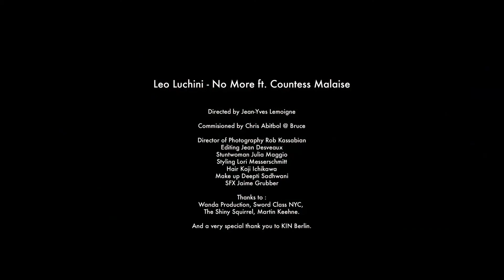Leo Luchini 'No More' by Jean-Yves Lemoigne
Directed by Jean-Yves Lemoigne

Commissioned by Chris Abitbol @Bruce

Director of Photography : Rob Kassabian
Tech crew : Jeff Clanet, Yusuke Naito, Nathan Cluss.
Editing : Jean Desveaux
Stuntwoman : Julia Maggio
Styling : Lori Messerschmitt
Hair : Koji Ichikawa
Make up : Deepti Sadhwani
SFX : Jaime Grubber

Thanks to :
Sword Class NYC,
The Shiny Squirrel, Martin Keehne.